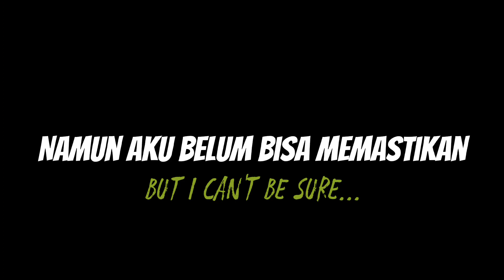New Trailer UNDAWN / DAWN AWAKENING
Halo bro! Kali ini aku dapat trailer baru nih dengan game UNDAWN. Apakah ini pertanda bahwa gamenya akan rilis?

Hello bro! This time I got a new trailer for the UNDAWN game. Is this a sign that the game will be released?

Game : UNDAWN atau DAWN AWAKENING
Status : belum rilis

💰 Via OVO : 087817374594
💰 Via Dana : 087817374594